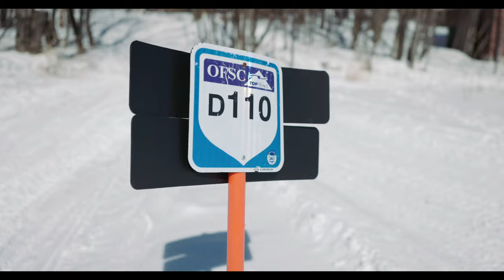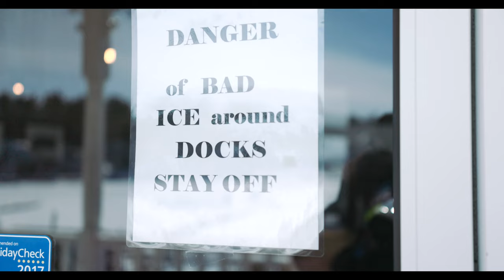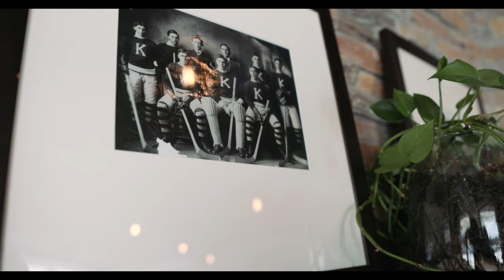Group ride! Lake Panache to Manitoulin & Killarney. Snowmobiling on big lakes with big deer.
In this episode, I head out with a bunch of guys on a snowmobile adventure on the OFSC trails from Lake Panache to Manitoulin Island then to Killarney Ontario. We run into a large group of deer on the shores of lake Huron and I cause damage on the Lynx Rave.

WIN THIS 2022 LYNX RAVE!!
Sweepstakes ends May 17th, 2022